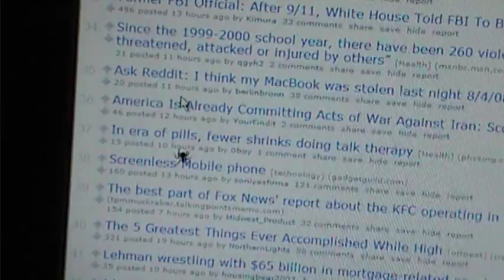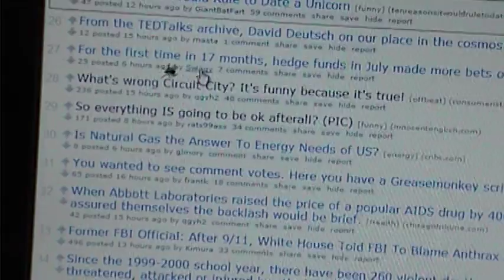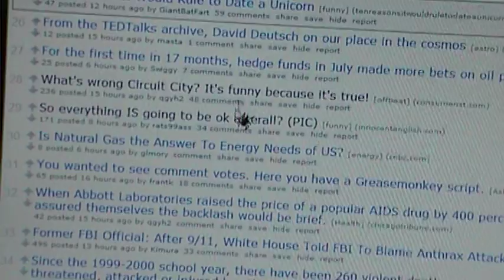Spider chases mouse pointer on my LCD. What a cool dude.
This spider and I became best friends.